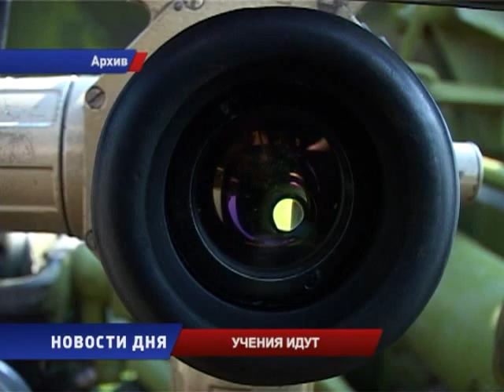В артиллерийских учениях задействовано более тысячи единиц вооружения